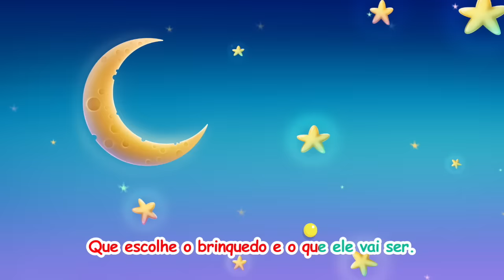Música Infantil Totoy!!! Vem brincar com a gente!!! Desenho em Português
Nesse desenho vamos cantar e dançar com Totoy na Música Vem brincar com a gente!!!

Cante a Música com a gente:

Eu sou Isa, Eu sou Totó

E vamos juntos soltar a voz

Imagine o mundo inteiro onde o Herói é você

Que escolhe o brinquedo e o que ele vai ser

Fica bem mais divertido com os amigos então

Que comece a brincadeira essa é a nossa missão

Pega- pega, esconde- esconde Vem com a turma brincar

Pode entrar a qualquer hora basta você chegar

Vamos juntos construir com nossas próprias mãos

Um mundo mágico de sonhos com a imaginação

Chegou a hora da gente brincar TOTOYKIDS!!
E não tem hora pra gente parar TOTOYKIDS!!
Um personagem pra se imaginar TOTOYKIDS!!
A nossa historia então vamos criar TOTOYKIDS!!

Chegou a hora da gente, uma historia pra gente, vem depressa pra gente BRINCAR! (2X)

Atores: Isa, José Totoy, Totó e Sara.